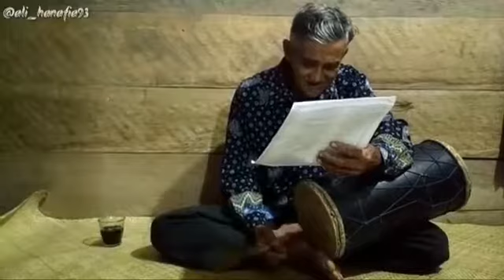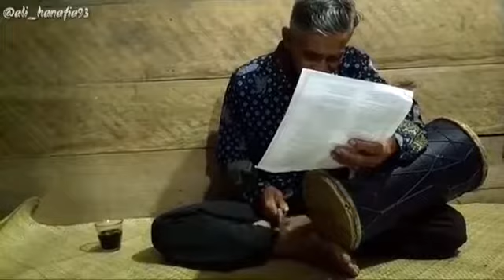Budaya nandong(gendang) Aceh Simeulue.